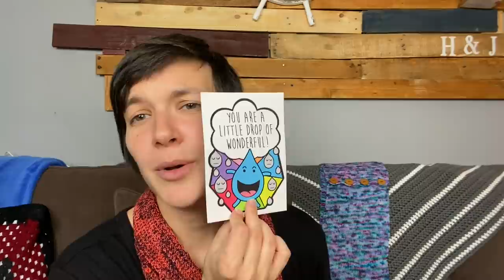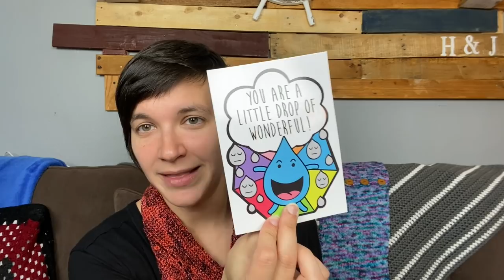The Cozy Cottage Crochet Podcast Episode 103: Much Ado About Everything!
BenQ Genie e-Reading Desk Lamp!  It is a Smart, Modern Desk Lamp perfect for crochet and knitting.  THE LIGHT IS SO BRIGHT.  I love it ~ Hannah

Calliope Cowl Pattern Link:
Use Code ‘CALLIOPE’ for $1.00 off until Saturday, October 16th, 2021.  This code will reduce the price of the Calliope Tunisian Crochet Cowl Pattern from $3.00 USD to $2.00 USD.

Claudia of the Crochet Luna Podcast!

Denise of Earthtones Girl Podcast!

Durable Yarn Color Cakes - Available in the US at StitchedNaturally.com

This CAL has a few guidelines to follow:
You must use yarn from your stash WIPs should be no more than 50% completed by the start of the CAL on 10/1.
You must use a pattern from one of the following participating designers:
* MaDashper
* Zeens
* thecozycottage
* crochetcakes
* nadiratani
* DoraExplored
* HGDesigns crochet